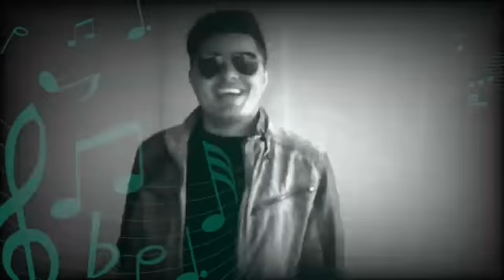Juca Bala participação Júnior Viana - Abana Papai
Vídeo de LEUDO CDS